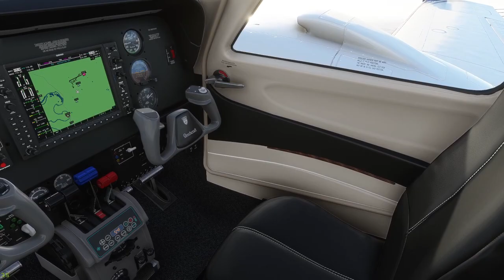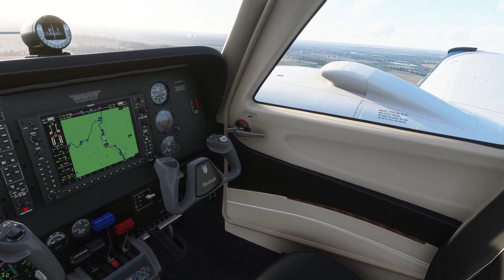MSFS2020 B58 Baron over the airship hangers at Cardington landing at Cranfield EGTC